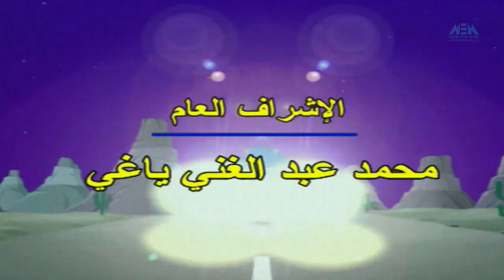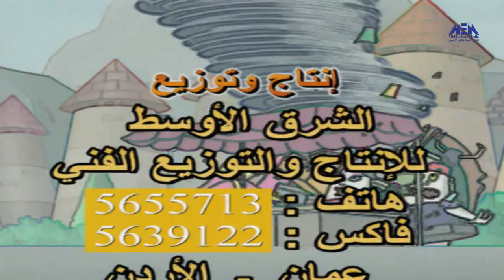Episode 20 – Horas Al-Madina | الحلقة العشرون - مسلسل حراس المدينة